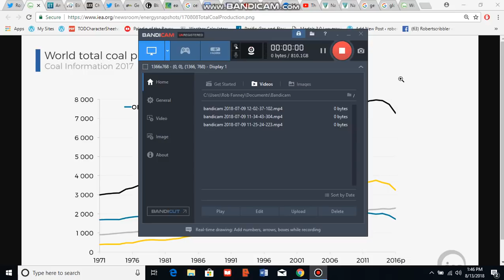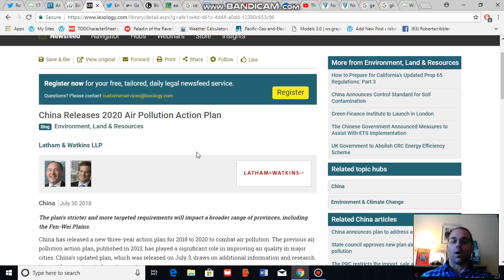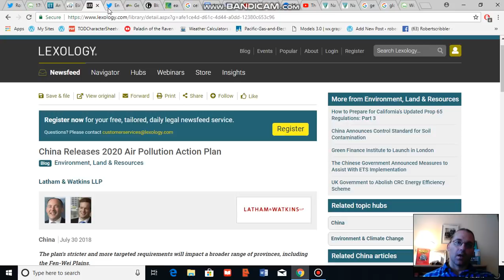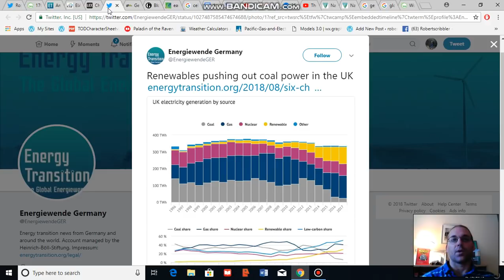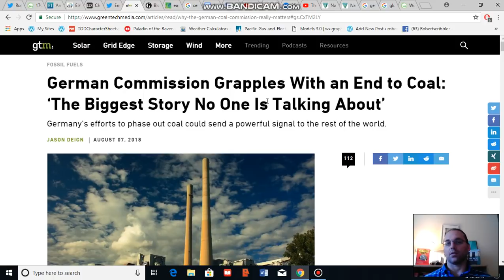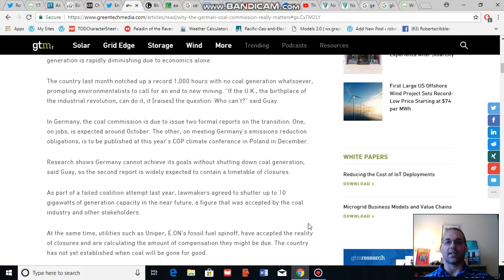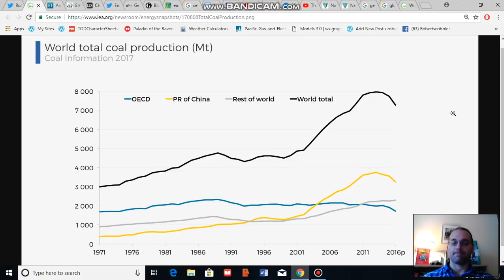Global Indicators Point Toward Continued Decline for Coal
An analysis of the present state of play for global coal markets as it relates to carbon emissions, the clean energy transition, and human caused climate change due to fossil fuel burning.